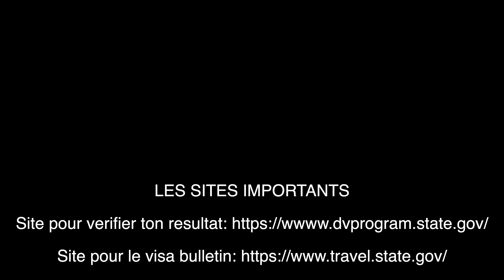DV LOTTERY 24 | Les Resultats Approchent a Grande Vitesse | Prepare Toi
👇🏿👇🏿PLAYLIST UTILES👇🏿👇🏿

Quand je ne suis pas sur Youtube vous pouvez me retrouver ici

CHAPITRES

0:00 Intro

Joshua 24v15
As for me and my house(channel), we will serve the LORD!

SI VOUS AVEZ BESOIN D'AIDE D'ACCOMPAGNEMENT DANS VOTRE PROJET D'ETUDIER AUX ETATS UNIS SVP PRENEZ CONTACT AVEC CET CABINET

INTERNATIONAL CONSULTING est un Cabinet de recherche, formation et recrutement international d’étudiants.

IC intervient à différents niveaux :

• EXPERTISE ET CONSEIL
Toutes prestations intellectuelles : Etudes, Recherches et Coaching et Mentorat

• FORMATION
Formation, Recherche efficace d’un emploi, Entreprenariat, Marketing.
Résolution et Gestion de conflits
Leadership et Motivation
Rédaction de rapports professionnels et académiques
Organisation et conduite de réunions professionnelles
Acquisition de compétences transversales et transférables

• EXECUTION ET ACCOMPAGNEMENT DE PROJETS
Elaboration et gestion de projets et programmes de développement, Suivi et Evaluation, Planification prospective et stratégique, Sondages et Etudes de marchés.

• LANGUES
Traduction et interprétariat Anglais- Français, Allemand, Espagnol et Japonais.

• RECRUTEMENT INTERNATIONAL D’ETUDIANTS
En partenariat avec des institutions d’enseignement supérieur national et international, IC conseille, accompagne et coach les élèves, étudiants et professionnels qui ont un projet d’études en Amérique du Nord, notamment aux USA,

IC, UNE EQUIPE PLURIDISCIPLINAIRE ET DYNAMIQUE

IC regroupe en son sein une équipe jeune et dynamique, qui possède des compétences dans les domaines sus-cités à même d’élaborer des solutions pertinentes, innovantes et pointues taillées sur mesure.
Faisant du professionnalisme son cheval de bataille, IC prend l’engagement de toujours fournir un travail de qualité dans les délais requis, en faisant de l’attention au détail et la rigueur les éléments différenciateurs entre lui et ses concurrents.

NOS CLIENTS
- Structures étatiques et privées
- Promoteurs

SIEGE SOCIAL :
- Abidjan Angre
- 09 BP 1720 Abidjan 09

PARTENAIRES
1. PennState (PA)
2. Southhill
3. Boise State University (BSU)
4. Bluefield State (WV)

QUELQUES-UNES DE NOS REALISATIONS :
1. Etude sur les Besoins spécifiques des Personnes handicapées (2012)
2. Conférence sur ‘ La prévention et la gestion des crises en milieu universitaire’ pour le compte de Search For Common Ground (2013)
3. Organisation du Forum sur l’employabilité des étudiants diplômés dans les universités publiques de Côte d’Ivoire (2014)
4. Le Graduate School Days (2019)
5. Presentations dans des ecoles (2019)

Ma chaîne traite des thématiques telles que les bourses d'études étrangères, les diplômes universitaires, les carrières fructueuses et tout ce qui concerne les États-Unis. La langue anglaise est aussi enseignée. En résumé, je partage mon expérience d'étudiante internationale aux États-Unis et je vous donne des conseils et astuces pour réussir aux États-Unis en tant qu'étudiant(e) international(e).

Ces vidéos ne sont que l'opinion de Affoue basée sur sa propre expérience de vie et les recherches qu'elle a effectuées. Affoue n'est pas une professeure, une avocate, une conseillère en assurance, une conseillère financier, une conseillère professionnelle ou une conseillère académique et les informations présentées ne doivent pas être interprétées comme des conseils fiscaux, juridiques, d'assurance, de sécurité ou financiers. Veuillez toujours faire vos propres recherches.